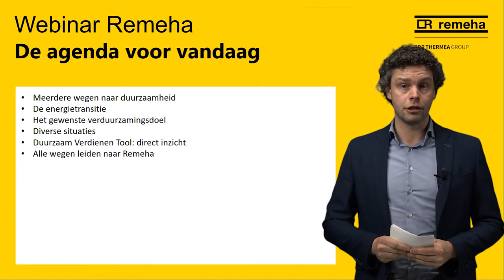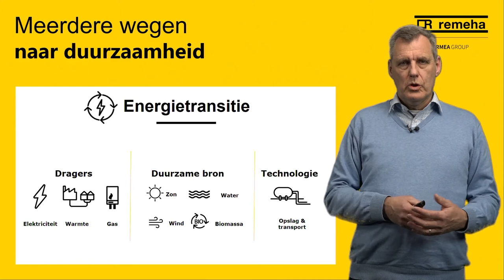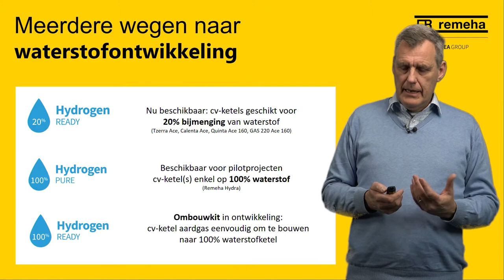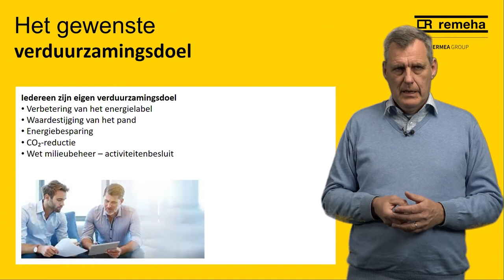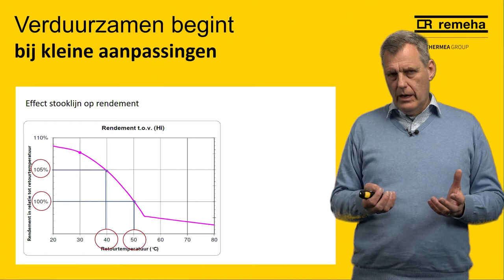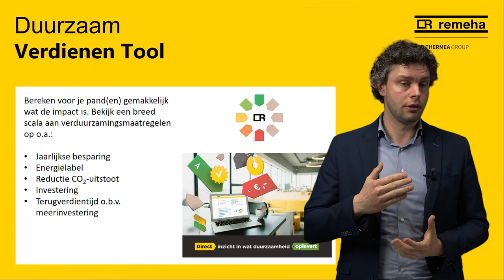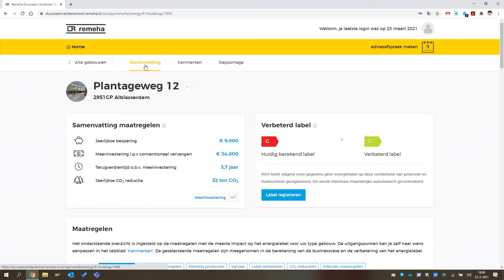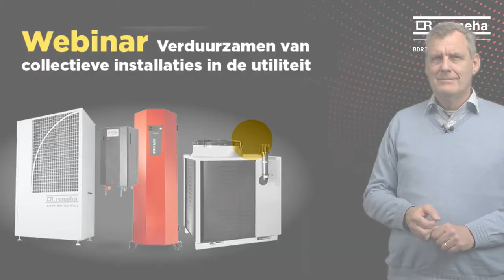Webinar Verduurzamen van collectieve installaties in de utiliteit - Remeha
Verduurzamen van collectieve installaties in de utiliteit